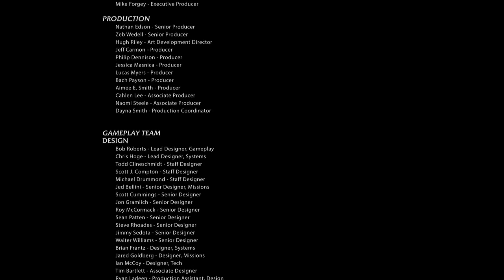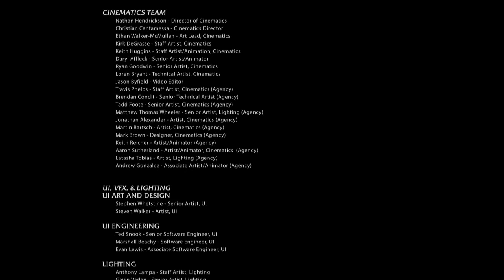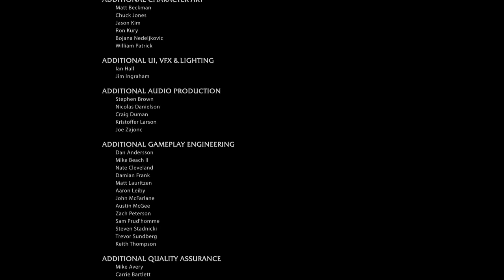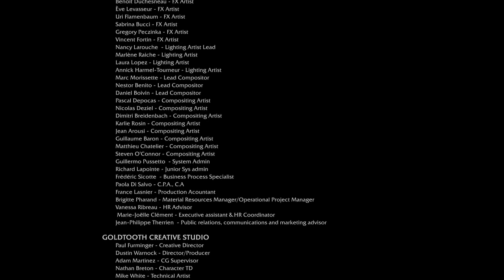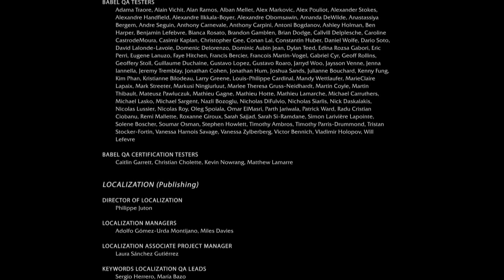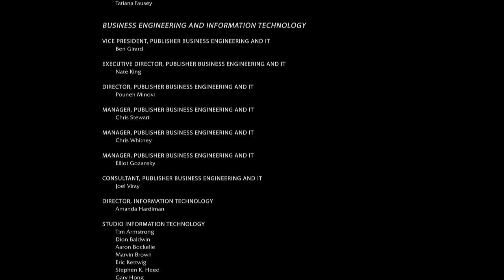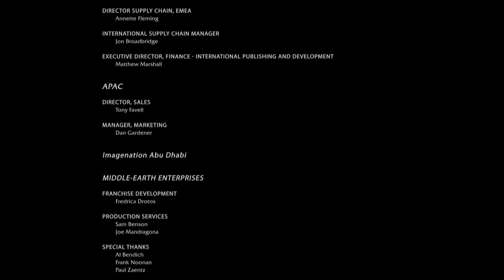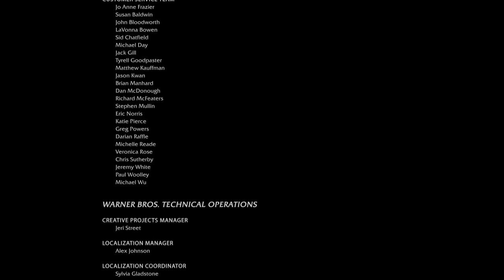John Plays: Middle-Earth: Shadow of Mordor [Part 19]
That final 'boss fight' man, that could of been so much more...